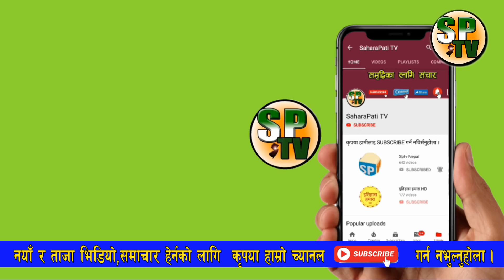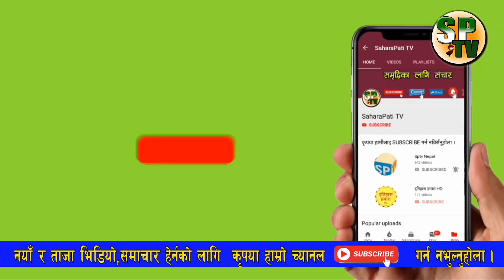.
Krishna Bahadur Mahara  जेलबाट छुट्नसाथ प्र्रचण्डले दिए बधाई, महाराको राजनीति अब कता ? MS Creation PVT Ltd बाट संचालित यस च्यानलमा प्रसारण भएको समाचार भिडियोहरु डाउनडोल गरी अन्यमा अपलोड गरेको पाइएमा  CopyRight ऐन अन्तरगर्त कारवाही गरिने व्यहोरा समेत जानकारी गराइन्छ । धन्यबाद